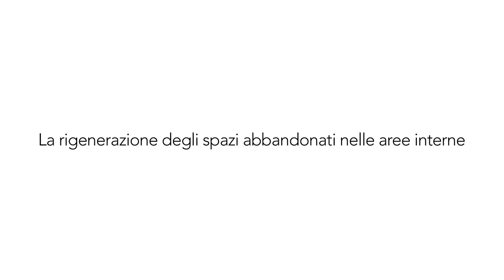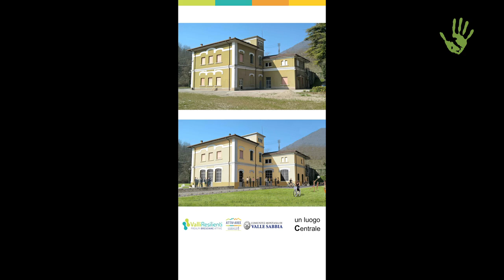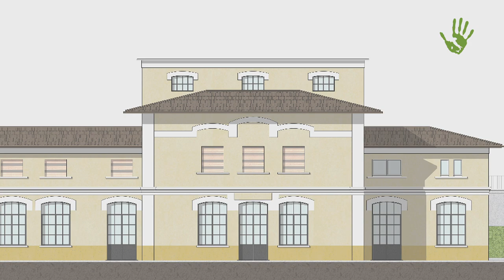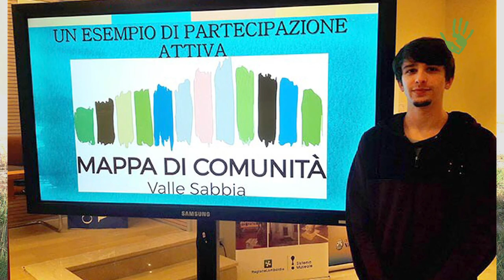La rinascita dei borghi: Barghe e Rebecco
Una centrale idroelettrica dismessa da anni diventa un polo a servizio della popolazione. Un borgo rurale verrà ristrutturato per i giovani imprenditori che ancora oggi lavorano sul territorio. È ciò che sta avvenendo nella Valli Sabbia e Trompia grazie al progetto Valli Resilienti finanziato nell’ambito del programma AttivAree di Fondazione Cariplo.